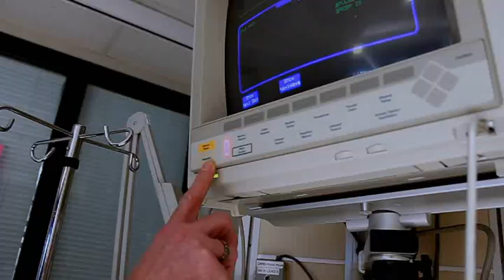Pat Cassell-Ogilvie and Don Ogilvie Patient Testimonial - Hospitals of Regina Foundation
When Pat Cassell-Ogilvie was diagnosed with mouth cancer, she was shocked. She had never smoked a day in her life. The nine-hour surgery to remove her cancer went well. However, a short time later, while in the Pasqua Hospital Intensive Care Unit (ICU) things started to go drastically wrong.